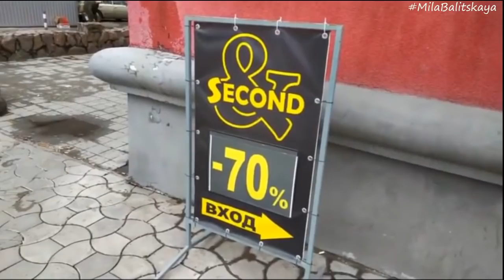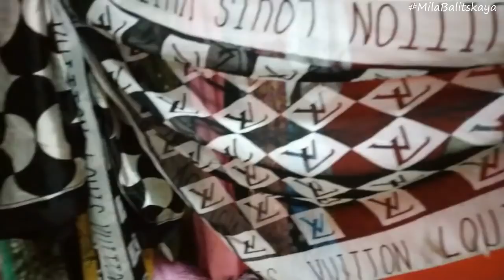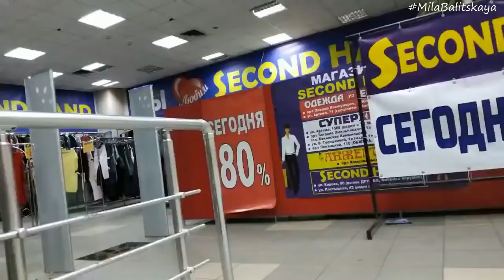Сэконд хенд - Примерочная ♥ Louis Voitton Guess сумки ♥ Mila Bali